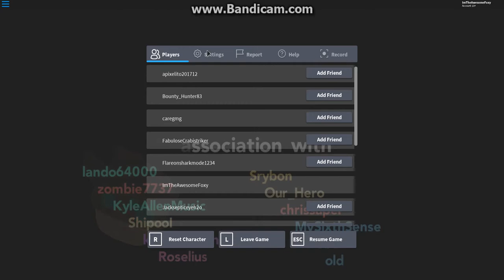Roblox | ALL MY PROGRESS IS GONE!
ALL MY PROGRESS IS GONE OH NO! WHAT WILL I DO!